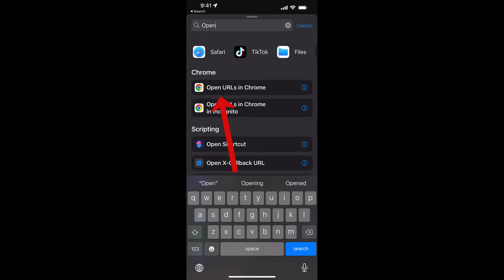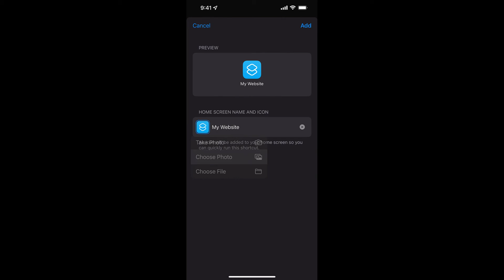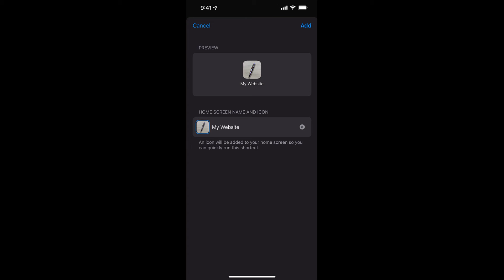How to Add a Chrome URL to iPhone Home Page (Step-by-Step Guide) - Old version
An updated version of this process (not browser specific)

Want quick access to your favorite websites from your iPhone home screen? In this video, I’ll show you how to add a Chrome URL to your iPhone home page so you can open your favorite sites with just one tap!

📌 What You’ll Learn in This Video:
✅ How to create a home screen shortcut on iPhone using Chrome
✅ Save a website to iPhone home screen for easy access
✅ How to pin a Chrome URL as an app icon on iOS
✅ Best way to quickly open websites from iPhone home page
✅ Tips for organizing web shortcuts on your iPhone

💬 Got Questions?

How to add a Chrome shortcut to iPhone Home Screen
Save a website link to iPhone home page
Create a home screen shortcut on iPhone with Chrome
Add a webpage to iPhone home screen using Chrome
How to pin a Chrome URL to iPhone Home Screen

How to create a website shortcut on iPhone
Save a website to iPhone home screen from Chrome
Add a web link to home screen iOS
Make a Chrome website shortcut on iPhone
Bookmark a page on iPhone home screen with Chrome
Create a custom shortcut for a website on iPhone
Add a website link as an app icon on iPhone
How to add a custom icon for a website on iPhone
Using Chrome to create a home screen link on iOS
How to quickly access websites from iPhone home screen